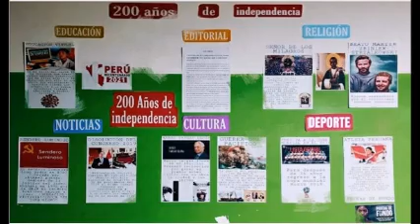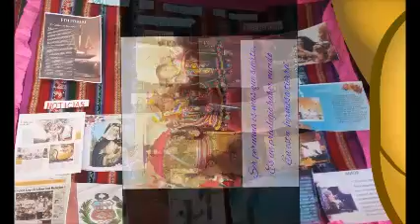Saludos por los 200 años de la Independencia del Perú.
Las Docentes del área de Educación Religiosa y estudiantes de la IES "Taraco" - Taraco- Huancané, saludando por el Bicentenario del Perú.